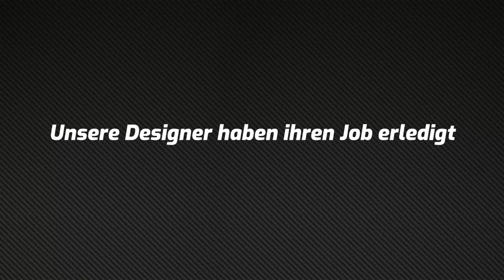RaceHome Design Contest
Einen eigenen Audi e-tron Vision Gran Turismo auf der PlayStation gestalten und einen Renneinsatz in der RaceHome Charity Racing Series gewinnen.